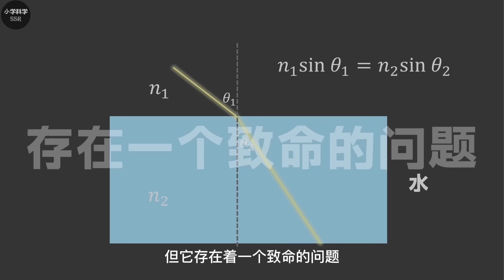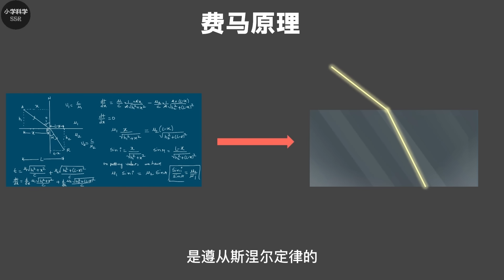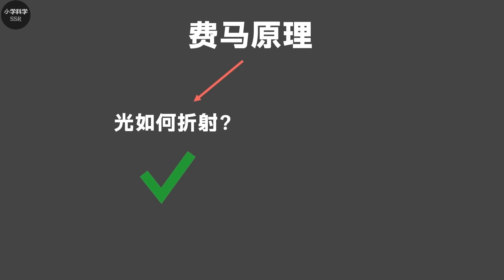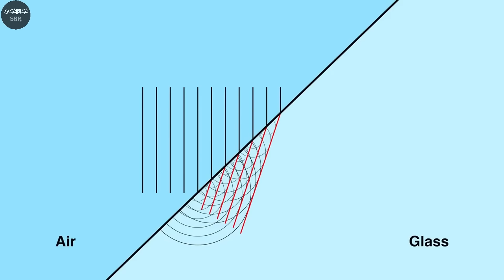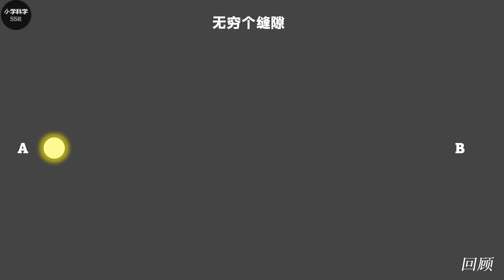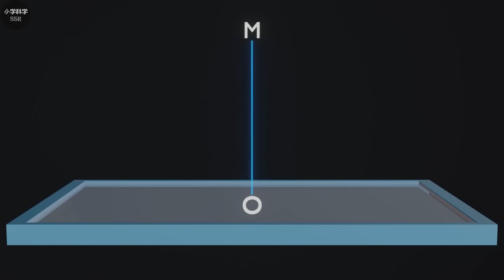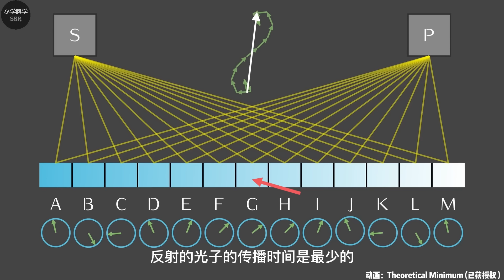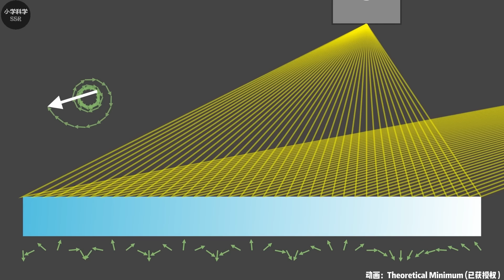【硬核科普】高中所学的折射现象真的有那么简单吗？为什么光会折射？折射的本质到底是什么？13分钟以量子电动力学的角度带你重新认识折射的机制。（2/3）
本期视频以量子电动力学的角度为大家深度解析折射的本质。
*感谢Theoretical Minimum授权视频中的动画。

0:00-1:41 开头
1:41-5:14 费马原理
5:14-6:10 惠更斯原理
6:10-7:22 光与物质的相互作用
7:22-8:57 光是波函数（回顾）
8:57-10:52 光的反射现象（量子）
10:52-12:03 光的折射现象（量子）
12:03- 结尾